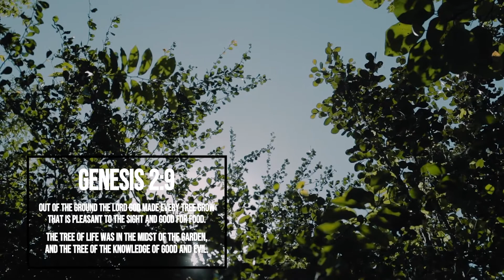Special: Why Do We Keep Sinning? | Christian Faith Online